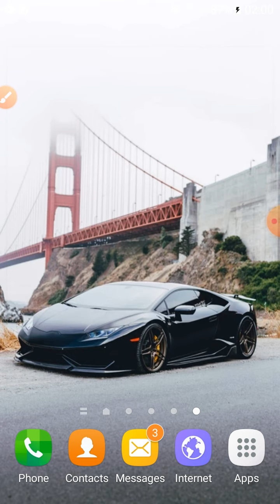K.G.Classes Topic-Of Studies,Of Truth and Of Travel (Critical Appreciation And Short Q&A)